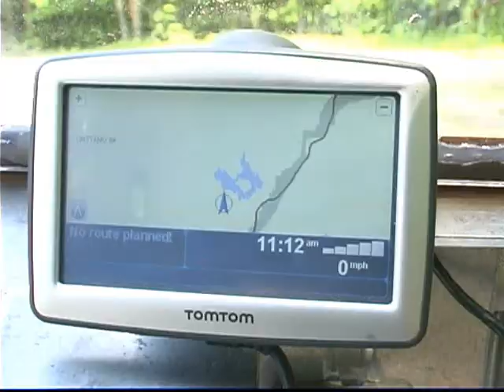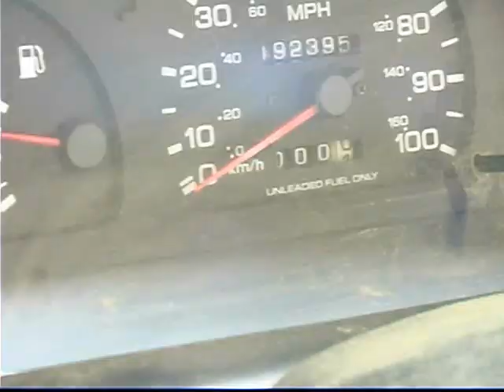106.8 Miles Per Gallon proven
I built this hillbilly looking car on a shoe string budget and I got over 6.6 miles on ONE CUP which adds up to 106.8 miles per gallon at between 15 and 32 miles per hour.  US oil producing and auto manufacturing corporations are led by infinitley greedy pig slime.